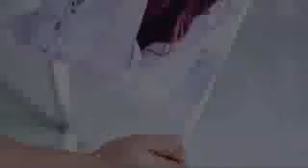bewfa hai tu....